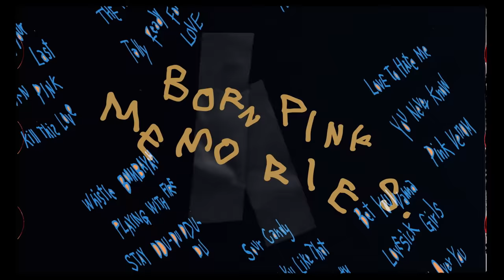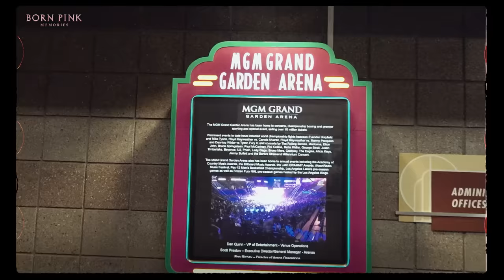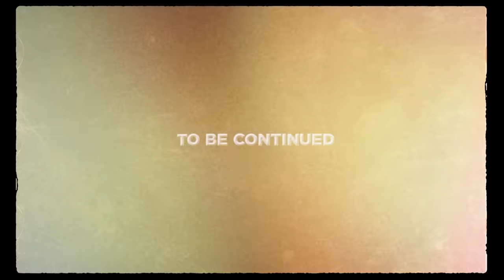BLACKPINK - ‘B.P.M.’ Roll #21